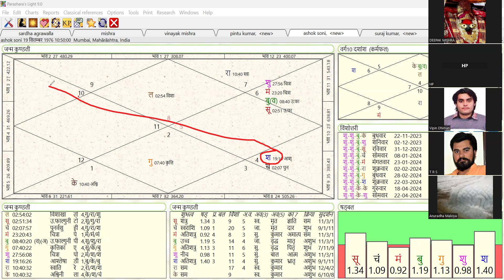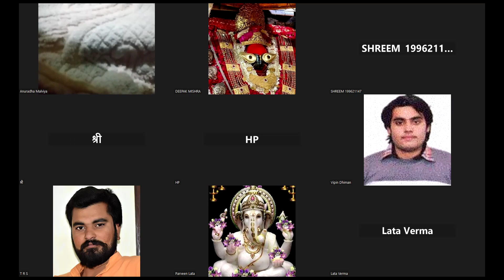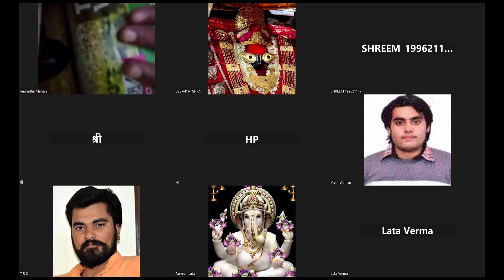नवम भाव भाग्य आशीर्वाद आत्मज्ञान। आओ ज्योतिष सीखें। अन्नपूर्णा ज्योतिष। वेदांग ज्योतिष्मतिकक्षा 111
अन्नपूर्णा ज्योतिष
॥ पं. दीपक शास्त्री वास्तु, कुण्डली विशेषज्ञ ||
जनपत्री रचना  कालसर्प योग शांति, पितृदोष शांति
 लाल किताब कुण्डली विवेचन, नक्षत्र नाड़ी
विवेचन कर्मकाण्ड, एस्ट्रो वास्तु यज्ञादि कर्म वास्तु
शांति, कुण्डली विवेचन, भृगु नंदी नाड़ी विवेचन, लाल
ज्योतिष के सभी विषयों पर शिक्षा दी जाती है।
पराशर ज्योतिष, भृगु नंदी नाड़ी, KP astrology, numerology hit theory, astro vastu, mahavastu

ज्योतिष पाठशाला 7
ज्योतिष सीखने का सरल तरीका
प्रथम द्वितीय तृतीय चतुर्थ भाव विष्लेषण
। पं. दीपक शास्त्री
कुंडली देखना सीखे|
कैसे देखे कुण्डली|
क्या अशुभ ग्रह धन देंगे
| ज्योतिष पाठशाला 7
कुंडली में अशुभ ग्रह की पहचान |
 कुंडली में शुभ अशुभ ग्रह |
 कुंडली में शुभ अशुभ ग्रह कैसे जाने

• कुंडली
कुंडली मिलन
कुंडली में
कुंडली में उच्च का शनि
कुंडली में प्रसिद्ध योग
कुंडली में शिव योग
कुंडली में उच्च का केतु
कुंडली में खाली घर
कुंडली में ससुराल
कुंडली में व्यवसाय के योग
कुंडली देखे ऑनलाइन
कुंडली मिलान इन हिंदी
कुंडली चार्ट
कुंडली gpt
कुंडली में अशुभ ग्रह
...ग्रह कौन सा है
...ग्रह कैसे जाने
...ग्रह का फल
... ग्रह के उपाय
कुंडली में अशुभ
कुंडली में अशुभ योग
कुंडली में चंद्र अशुभ
कुंडली में सूर्य अशुभ
...अशुभ ग्रह
वैदिक ज्योतिषी
ग्रह क्या कहते हैं। | नवग्रह परिचय। how to alignment planets
ग्रहों की उच्च नीच राशि english
ग्रह
ग्रहण 2023 इन इंडिया
ग्रहाणु क्या है
ग्रह दृष्टि चार्ट
ग्रह के बारे में जानकारी
ग्रह के बारे में बताइए

राशियों के रहस्य | राशियों के बारे में
राशियो|
राशियों के नाम
राशियों की तुलना
राशियों के बारे में
राशियों के प्रेमी
राशियों का प्रोग्राम
राशियों की तुलना कक्षा 8
राशियों के अक्षर
राशियों का दंगल
rashi yon ke bare mein
rashi ka rashifal
rashi mesh
rashifal
rashi ke bare mein
rashi mein badmashi
rashi khanna
rashi khanna movie
rashi
rashi me badmashi likhal ba
rashiyon ke bare mein bataen
rashiyon ke bare mein dikhaiye
rashiyon ke bare mein 2023
rashi yon ke bare mein jankari den
rashi yon ke bare mein bataiye 2023
rashiyon ke bare mein jankari chahie
rashi yon ke bare mein singh rashi
rashi yon ke bare mein kumbh rashi
# बुध
# गु
# शुक्र
# शनि
# राहू
astrology for today
astrology forecasts
astrology this week
daily astrology daily horoscope
hindu astrology
horoscope for today
horoscope this week
indian astrology
jyotish shastra
vedic astrology
astrology today
आओ ज्योतिष सीखें

Remedy for rahu mahadasha
rahu dasha
rahu dasha effects
rahu dasha remedies
rahu mahadasha effects
rahu mahadasha effects on marriage
rahu mahadasha good or bad
rahu mahadasha in astrology
rahu mahadasha in vedic astrology
rahu mahadasha remedies
rahu mahadasha upay
ketu
rahu
ketu in 11th house and rahu in 5th house

rahu in 5th house and ketu in 11th house
Ketu in 11th house

ketu in 8th house rahu in 2nd house
Ketu in 8th house
ketu in 1st house and rahu in 7th house
Ketu in 1st house
वृहत पराशर होरा शास्त्र
ketu mahadasha
ketu mahadasha effects
केतु की महादशा
केतु की महादशा में राहु की अंतर्दशा
ketu ke upay
केतु को शांत करने के उपाय
astrology for beginners
learn astrology
beginner astrology
astrology basics
astrology lessons
astrology chart
astrology houses
Seventh house
Seventh house in astrology
miracle of astrology
moon in 7th house
uranus in the seventh house
vedang jyotismati
वेदांग ज्योतिष्मती
कुंडली के नवम भाव में गुरु लाभ और हानि |
Ninth house in astrology
rahu in 9th house

नवम भाव में राहु का फल
jupiter in 9th house
नवम भाव में गुरु का फल